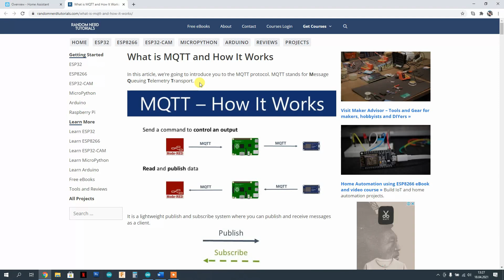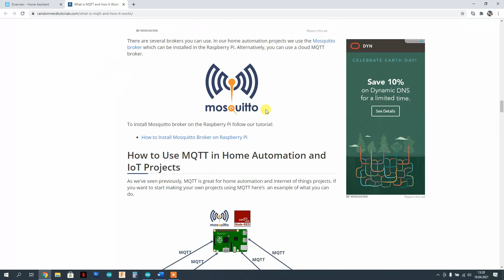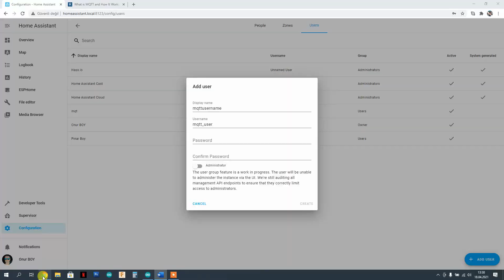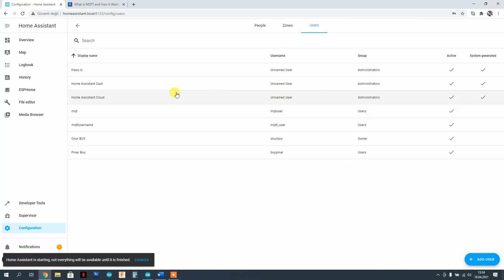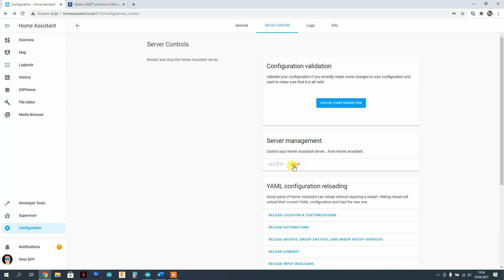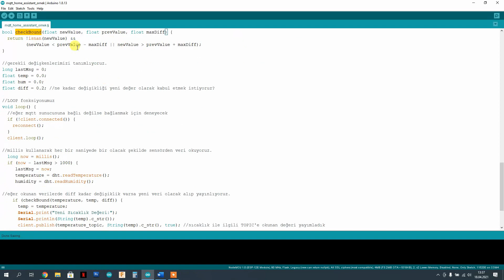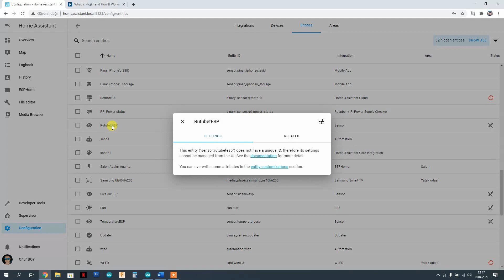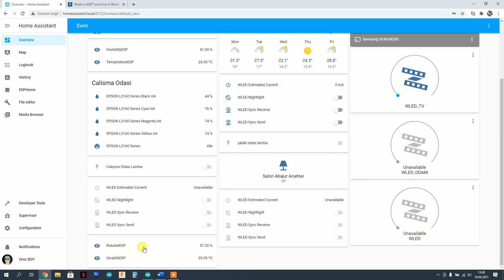Akıllı Ev Kuruyoruz-4 Home Assistant ve MQTT Kullanımı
Merhabalar,
Akıllı Ev Kuruyoruz video serimizin bu son videosunda sizlere Home Assistant ile MQTT kullanımından bahsetmek istedim. Önceki videolarda ESP Home eklentisini kullanarak hazır kod şablonları ile esp kartlarımızı otomatik olarak home assistant ile entegre etmiştik. Peki kendi yazdığımız bir kodu Home Assistana entegre etmek istersek ne yapmalıyız?
MQTT Nedir? Nasıl Kurulur ve Nasıl Kullanılır gibi detaylar videoda...
İyi seyirler...